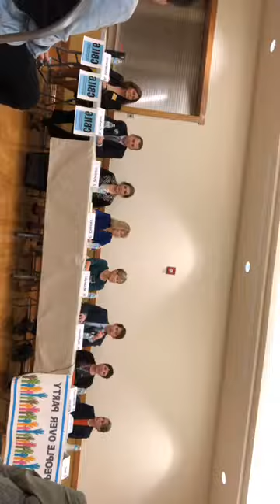IL-06 Democrat Candidates Forum in Palatine, IL 10-23-2017